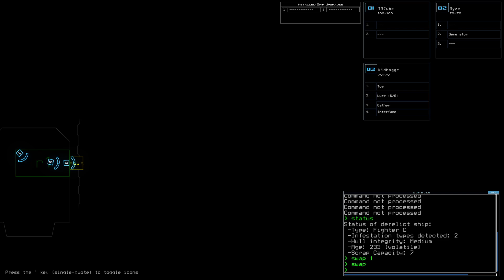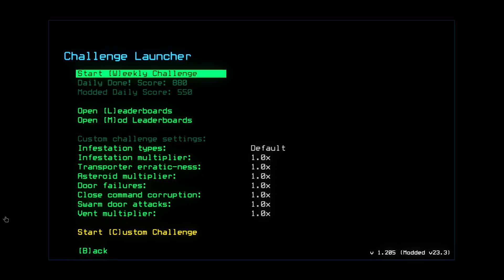2024 06 28 21 35 47 - learning how to duskers daily ship #708 w/ MusT3Kube